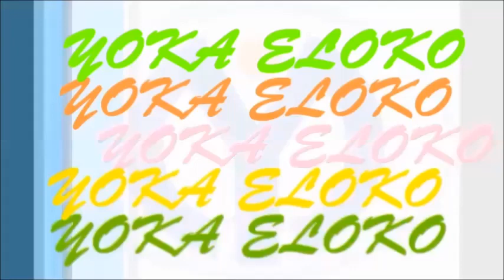ROGER LUMBALA CONTRE CLAUDE MASHASA (RETRO)